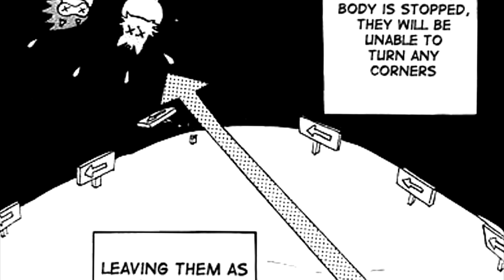Sonic Dash and Spin Manga Comic Dub Chapters 1-3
One of Sonic's most famous manga, Dash and Spin Hyper Speed Sonic, was published by Coro Coro Comics in the early 2000s in Japan. This is actually something I've wanted to make an animated adaptation of for YEARS but never got around to it, so I figured a dub would suffice!

PLAYLIST CHAPTERS:

00:20 - CHAPTER 1
04:52 - CHAPTER 2
10:43 - CHAPTER 3

Special thanks to @AxelLazuli !  Also @recorderdude for the intro song!

CAST:

MugiMikey: Sonic, Tails, Eggman
TheOnlyFlorence: Knuckles
Axel Lazuli: Gokkiroach-kun, Eggman's computer
RecD: Narrator
@j0tpla: Virtua Eggman

CeriX
Nominal Dingus
Scarlet Stardust
Matt Roszak
Phantasmal
THTakeover
William da Silva Martins
Jasmine Sharpe
KiddKaffeine
Mann-Nova
TonySpinDash 57
Husky-Leaf Studios
Jay Bentley